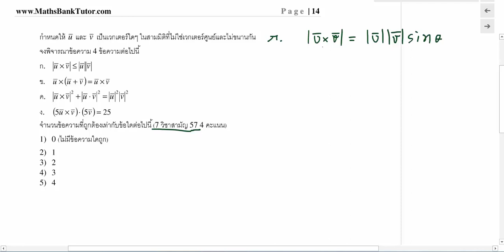เวกเตอร์ ข้อ 29 7 วิชา มค 57 ข้อ 14